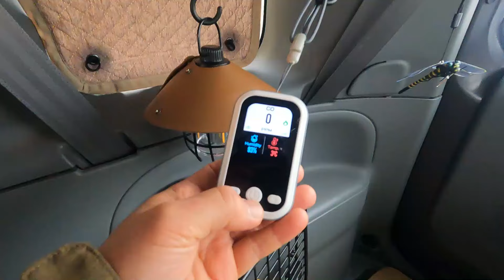【シエンタで車中泊】潜って救出⁈ ハプニング続きの犬連れ車中泊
シエンタで車中泊キャンプをして来ました！ハプニング続きで疲れましたが、南三陸のホタテと苦労して釣った魚でのキャンプ飯が最高でした✨

▼カーサイドタープにもなる「いつかのタープ」

▼焚火も炭火もコレ１つでＯＫ

▼寝心地抜群！汚れても洗えるシーツ付マット

▼BRS遠赤ヒーターアタッチメント

▼ふくろうの森キャンプ場のリンクはこちら

宮城県や隣県の【身近な魚釣りやアウトドア情報】を
お届け出来ればと思います😊

動画作成の励みにもなりますので、